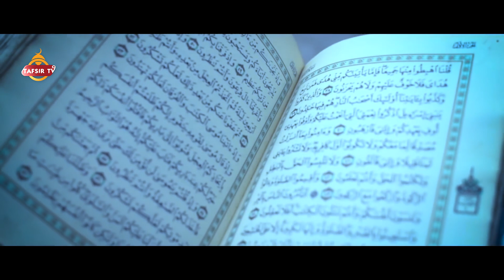রোজার দফ গান, আজকে খুশি ঘরে ঘরে | আহলান সাহলান মাহে রমজান | Ramadan Song by Ahmed Faysal | Tafsir Tv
রোজার গান, আজকে খুশি ঘরে ঘরে | আহলান সাহলান মাহে রমজান | Ramadan Song by Ahmed Faysal | Tafsir Tv

Lyrics: Imtiaz Ahmed
Tune: Alamin Saad n Imtiaz ahmed
Singer: Faysal Ahmed

MALIK ᴴᴰ By Munaem Billah | Official Full Video | 4k | New Song 2020রমজানের নতুন সঙ্গীত | Siyamer Dekha | সিয়ামের দেখা | Ramadan Video 2020আহলান সাহলান | মাহে রমযানকে স্বাগত জানিয়ে এবারের সেরা গান | শাহরুল কুরআন | Faysal Ahmed | Purify TVHoyechi Nikhoj | হয়েছি নিখোঁজ | আবু উবায়দা | Ubayda productionনতুন ইসলামিক গজল | ইয়া নাফসি | Ya Nafsi | Gazi Anas Rawshan | bangla islamic gojol | 2020NOTUN CHADER HASI | নতুন চাঁদের হাসি☺ | NEW RAMADAN SONG 2020 | ABDUL AWAL | HUMAIRA AFRIN ERAAMMU AMAY JAGIYE DIO | আম্মু আমায় জাগিয়ে দিও | HUMAIRA AFRIN ERA | NEW ROMADAN SONG 2020ভাইরাস থেকে মুক্ত থাকুন || NEW SONG-2020 || HUMAIRA AFRIN ERA || HASNAHENA AFRIN OFFICIALMAA AMAR SIKKHIKA || মা আমার শিক্ষিকা || HUMAIRA AFRIN ERA || HASNAHENA AFRIN OFFICIALParbine Tui || Humaira Afrin Era || পারবিনে তুই || Official Nasheed Video || 4kOre Nishigondha || Humaira Afrin Era || ওরে নিশিগন্ধা || Hasnahena Afrin || Official Nasheedশিশুশিল্পীদের রমজানের গজল । Amra Rojadar । আমরা রোজাদার । Kalarab New Ramadan Songরমজানের নতুন গজল । Eso He Ramadan । এসো হে রমাদন । Ramadan New Song 2020রমজানের বাছাইকৃত গজল | Ramjan Elo | Ramadan | Ahlan Sahlanহৃদয়স্পর্শী মরমি গজল | Hariye Jabo Ekdin | হারিয়ে যাবো একদিন | Qari Abu Rayhanকলরবের নতুন গজল | Ki Dibe Jobab | কি দিবে জবাব | Badruzzaman, Abu Rayhan & Mahfuzul Alamকরোনায় আমাদের মেরোনা | প্রার্থনামুলক সংগীত | Badruzzaman, Abu Rayhan & Mahfuzul AlamMaher Zain - Ramadan (English) | Official Music VideoZain Ramadan 2018 Commercial - سيدي الرئيسরমজানের নতুন গজল l Ramadan l রমাদান l Ramjan Music Video 2019শিশুশিল্পীদের রমজানের নতুন গজল | Elo Mahe Ramjan | এলো মাহে রমজান | Ramadan Song - KalarabNoor e Ramzan OST Ramzan 2018রমজানের নতুন সঙ্গীত । রমজানের দীপ্ত আলো | Ramadan New Song | Ramjaner Dipto Aloজাতীর এ দুঃসময়ে ছাত্রদের যা করনীয় | Prottsha ( প্রত্যাশা ) Short film | Purify TVCholna Sujon | Official Music Video | Bokhate (2016 Short Film) | Siam & Toya | Ahmmed Humayun ভাইরাস Ivirus II Bangla Short Film 2020 II Legend BrothersJhhar Themey Jabe Ekdin | Mamata Banerjee | Arindam SilBangla Short Film II Hridoy Ahmad Shanto II H.A.S teamসতর্ক || || Bangla Funny Short-Film 2020 || Durjoy Ahammed Saneyবয়সের দোষ | Bangla Natok 2020 | Durjoy Ahammed Saney | Alinur Joy | Porshi Rumi | Bappy khanঅসতর্কতার পরিণাম | এক ইতালি প্রবাসী ও তার ফ্যামিলি মেম্বারদের করুন পরিণতি | bangla natokদেশে বাড়ছে ভাইরাস | Bangla New Song 2020 | Arafat RH | Virus | Young Star of BDদেশে চলে , কেনো মাস্ক পরোনা | Autanu Vines | Bangla New Song 2020 | Official Music | CoronaSONG | গান | BANGLA NEW SONG 2020 | NEW SONG | AVIRUS SONG LOCKDOWN SONGAbout Virus | Tabib Mahmud | Rana GullyBoy | Bangla Rap Song 2020 | Social Awareness HipHop | বাঁচতে গানটি শুনুন Virus | Atif Ahmed Niloy | New Song 2020 মুক্তি দাও | Please Forgive us | Aqsa Binte Anas | Bangla Islamic Song 2020 | ইসলামিক গজল Viras Song | ভাইরাস থেকে বাঁচতে হলে এই গানটি শুনুন | Viras Bangla New Song 2020 ভাইরাস নিয়ে গান | ft Ahsan Jamil | New bangla Song 2020 এ কেমন গান Virus Song | Durjoy Mamun | New Bangla Song 2020Badshah - Genda Phool | JacquelineFernandez | Payal Dev | Official Music Video 2020 ত্রানের চাল চুরি করে যে চেয়ারম্যান (প্রতিবাদী গান)- নকুল কুমার বিশ্বাস | Chal Churiমিয়াভাই কি বাড়ি আছেন? (সচেতনমূলক গান)- নকুল কুমার বিশ্বাস | Miyabhai ki Bari Asen?সজনী আমায় ধোরো না ( ভাইরাস)- নকুল কুমার বিশ্বাস | Shojoni Amaye Dhorona (Corona Virus)আসছে পঙ্গপাল! ( সাবধানী গান) নকুল কুমার বিশ্বাস | Pore Ashche Pongopalআজকের লাইভঃ ভয়ংকর বিপদে কাঁটবে ২০২০ সাল একি বললেন | মিজানুর রহমান আজহারী | Mizanur rahman azhari2020ভাইরাস ও রমজান নিয়ে লাইভে একি বললেন | মিজানুর রহমান আজহারী | Mizanur rahman Azhari | live2020 ভয়ে মসজিদে নামাজ বন্ধ | ধর্ম মন্ত্রনালয়কে একি বললেন | Mizanur Rahman Azhariমহামারি ভাইরাস ও পঙ্গপালের জন্য কাদিয়ানিদের মত ভন্ডরাই দায়ী | Mizanur Rahman Azhari | Malaysia Liveআজহারীর নামে কোটি টাকা আত্নসাত করছে অনেক প্রতারক | দেখুন ভিডিওতে | Mizanur Rahman Azhari2020এ বছরের শেষ ওয়াজ | শুনলেই চোখে পানি চলে আসে। মিজানুর রহমান আজহারী | Mizanur Rahman Azhari Waz 2020সন্তান মানুষ করার ইসলামিক পদ্ধতি | মিজানুর রহমান আজহারী ওয়াজ | Mizanur Rahman Azhari New Waz 2020মালয়েশিয়া কুয়ালালামপুর থেকে সরাসরি লাইভ এ মিজানুর রহমান আজহারী || Live Mizanur Rahman AzhariMALAYSIA নিয়ে মালেশিয়া থেকে আজহারী, কিভাবে নিরাপদ থাকবেন শুনুন | mizanur rahman azhari waz 2020ওয়াজটি যে শুনেছে সেই কেঁদেছে। জীবনের সেরা ওয়াজ। মিজানুর রহমান আজহারী। Mizanur Rahman Azhari New Wazনীলফামারীতে ১০ পেন্ডেলে ১০ লক্ষ মানুষের ঢল ৩৫০ জন পুলিশ র‌্যাব অবাক Mizanur Rahman Azhari Waz 2020